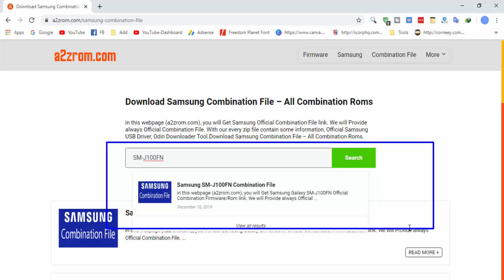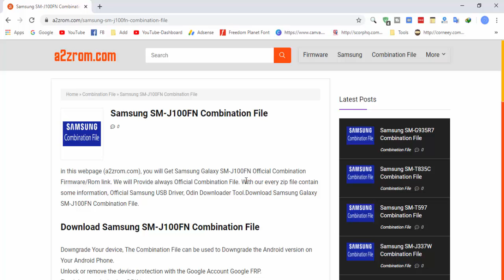Download Samsung SM-J100FN Combination File | Firmware | Flash File